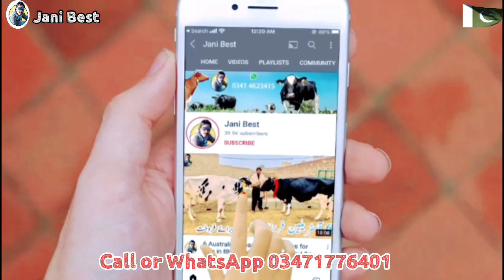New Farmer | Top class Australian Cows And Buffalo's | Best Rate ever | 19 August 2024